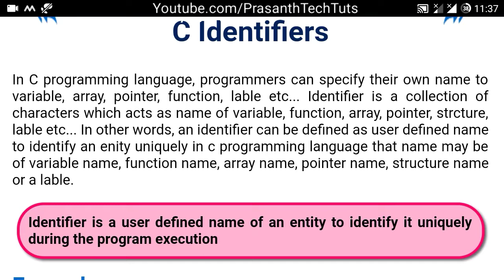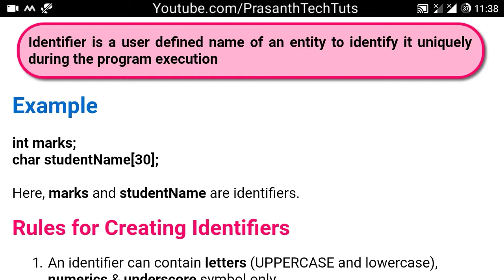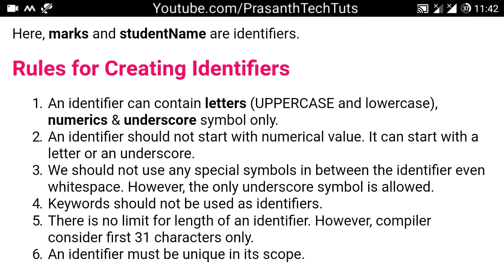Identifiers in C Programming Language #8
"Identifier is a user defined name of an entity to identify it uniquely during the program execution"
It helps to learn a Best programming language to your friends. So, please keep Sharing.